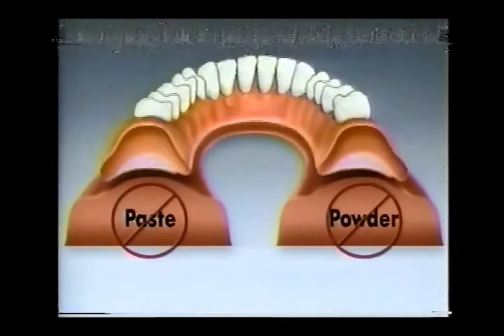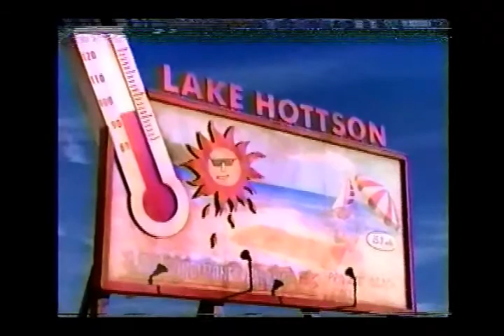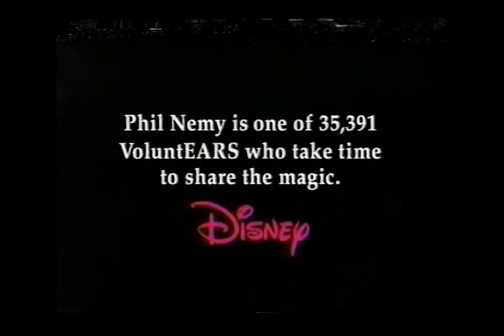1998 ABC Commercials 3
Commercials that aired during Ernest Goes to School